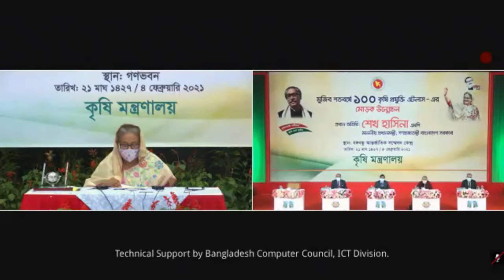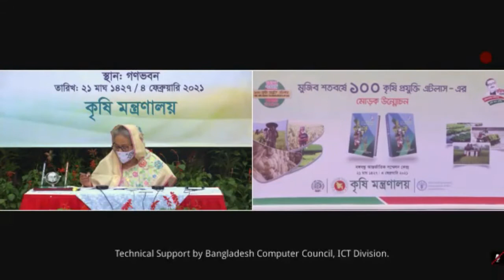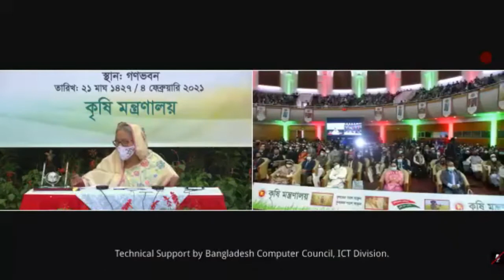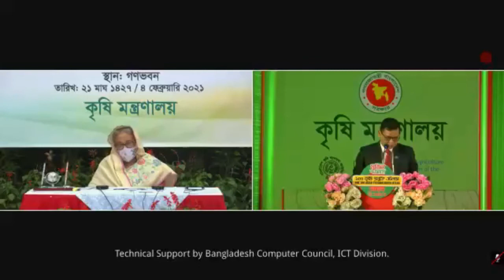১০০ কৃষি প্রযুক্তি এটলাস || 100 Agro Technologies Atlas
১০০ কৃষি প্রযুক্তি এটলাস এ সিনিয়র সচিব মহোদয়ের বক্তব্য
কৃষি মন্ত্রণালয়ের ইউটিউব চ্যানেল: সমৃদ্ধির অগ্রযাত্রায় কৃষি চ্যানেল কৃষি মন্ত্রণালয় কৃষি কৃষক#১০০ কৃষি প্রযুক্তি এটলাস#